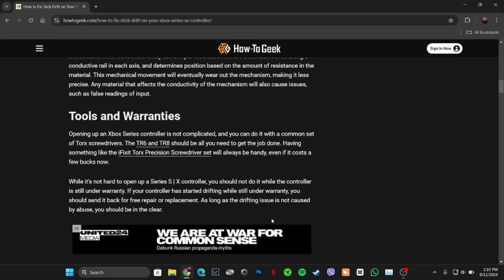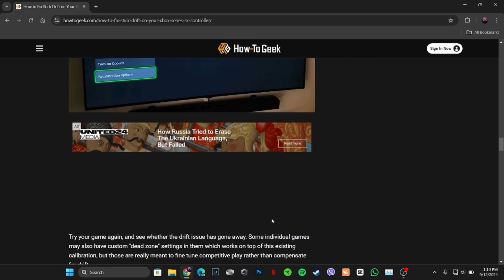How To Fix Stick Drift On Xbox (EASY FIX)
Experiencing stick drift on your Xbox controller? This guide will provide easy fixes to help you resolve Analog Drift on Xbox Series X/s Controller (Moving on Its Own, Jittery, Wrong Direction), improving your gaming experience in 2024.

Timestamps:
0:00 - Introduction
0:15 - Easy Fixes for Xbox Stick Drift